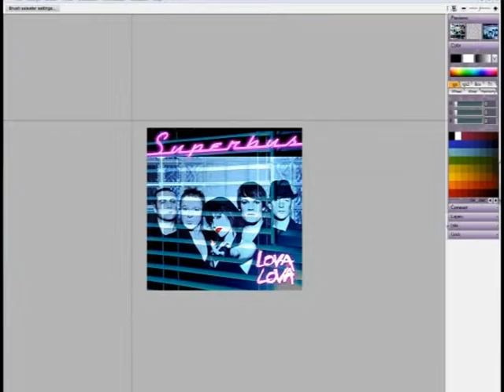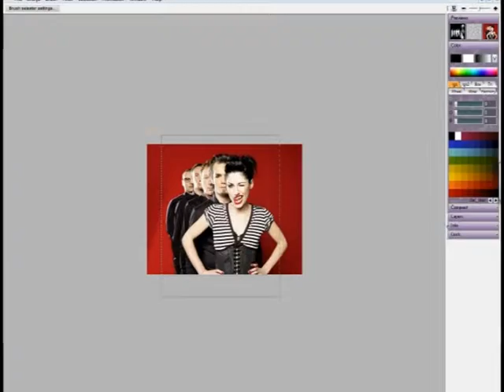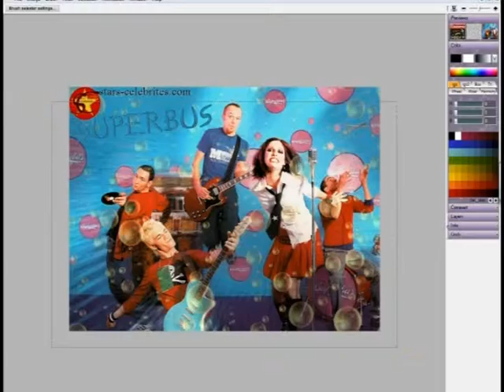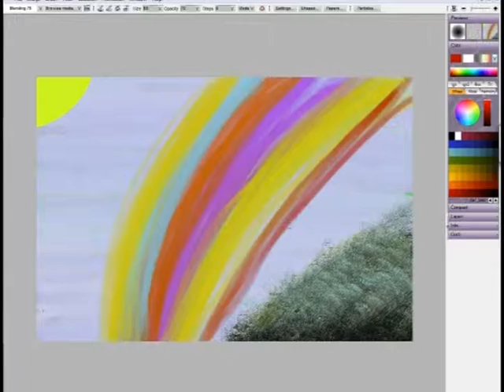Apprends moi - Superbus - Lv888 tv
Apprends moi - Superbus - Lv888 tv - Take pleasure is the only rule !